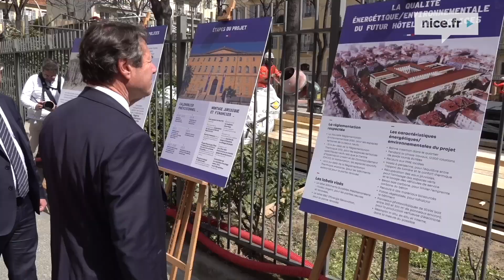Point sur le chantier du Futur Hôtel des Polices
Démolition du pignon du bâtiment G, situé sur la rue Delille et visite des installations de chantier.
L’hôtel des Polices réunira, sur un site unique, l’ensemble des acteurs œuvrant pour la sécurité des Niçois au quotidien : Police Nationale et Police Municipale avec son Centre d’Hypervision Urbain et de Commandement (CHUC). Avec ce projet partenarial inédit en France et en Europe, la complémentarité et la coopération de plus de 2 000 agents des forces de sécurité seront exemplaires.